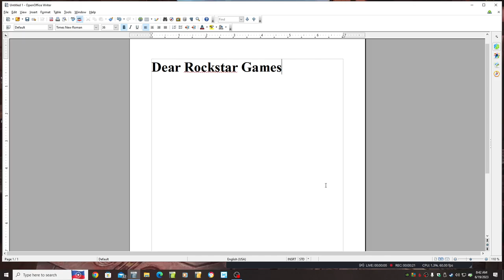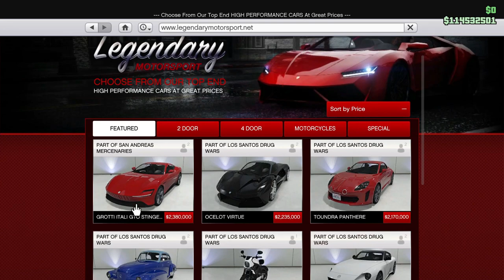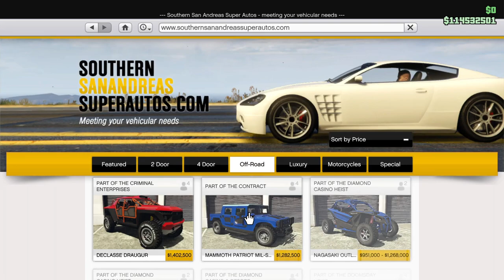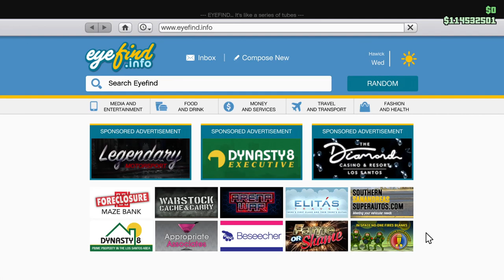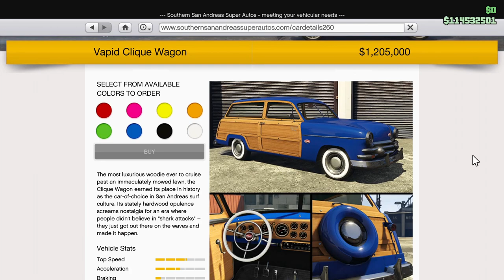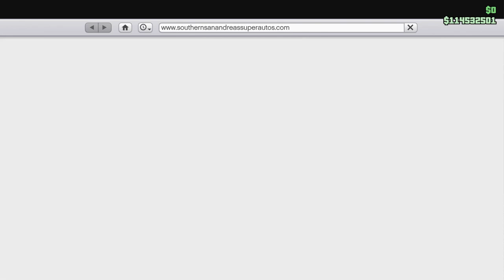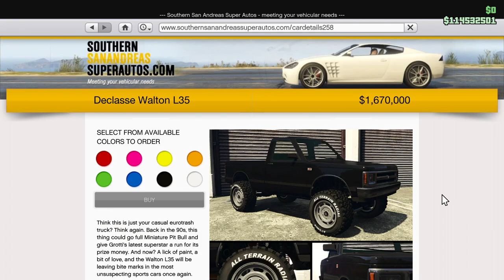Open Letter to Rockstar Games: Removing the Vehicles from GTA Online Hurt You Too. Here's Why.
Rockstar, you totally played yourself.

In these videos I bought a lot of older cars, and bemoaned your decision to removed them:

But I just realized something. I've loaded up my garages with cheap cars, and now I'm totally disinclined to buy any of the expensive new vehicles. I only have a few spots left. So whereas before I might have tried them out just because they're new, now I'm not interested.

Truth be told, I've lost interest in the whole DLC because of this--the whole game really.

I feel like you're deliberately developing a toxic relationship with the player base, and it's running my enjoyment of the game.

I fully understand exactly how much impact this video letter is going to have. But at least my viewers will understand the drop in GTA content once the stuff I've already scheduled is out there.

Normally I'd say enjoy at this point in the description, but today I'm just not feeling it.

Special thanks to Austin Hourigan for coming up with a fantastic intro that I stole this one time for effect.